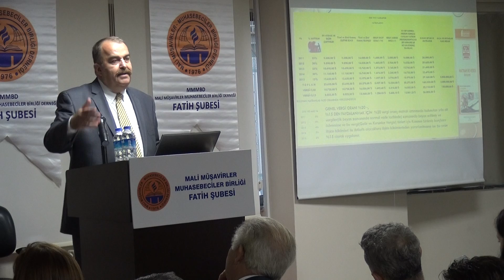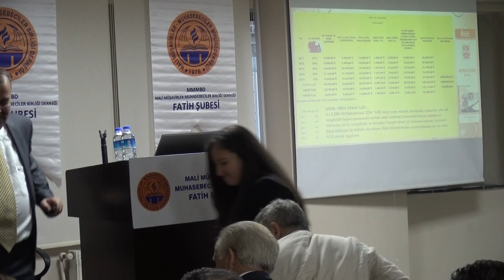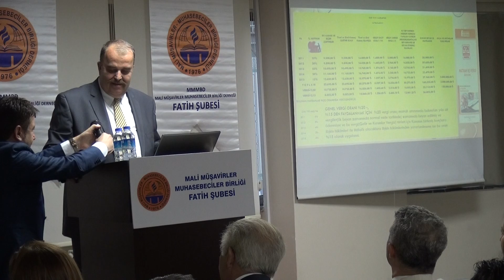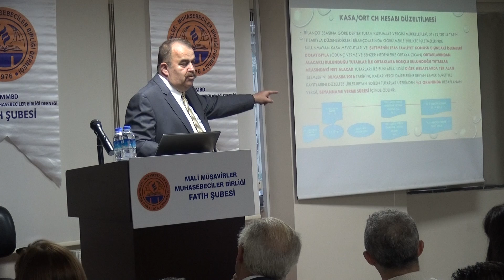İKTİSADİ TV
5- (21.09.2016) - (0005) - Sunumları; Dernek Yönetim Kurulu Üyesi Gülsüm Müzeyyen Pelister Yaparken, "6736 sayılı Kanunla Bazı Alacakların Yeniden Yapılandırılmasına İlişkin " Sunumlarını Yapmak Üzere; Bağımsız Denetçi - YMM Arif Aytulun' u Kürsüye Davet Etti.